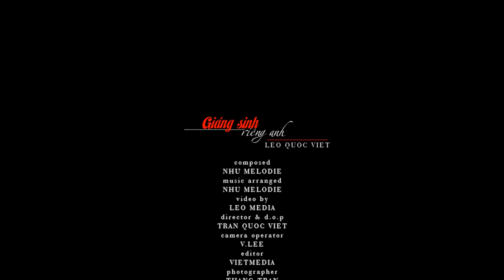GIÁNG SINH RIÊNG ANH - LEO QUỐC VIỆT - Composer: NHƯ MELODIE (Offical Music Video)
Lyrics:
Trời vào đông mang theo gió lạnh
Dường như Noel đang đến gần
Chợt cảm thấy không gian như lặng yên
Ngồi bên khung cửa ngắm sao trên trời cao

Đường phố nay lung linh sắc màu
Người người tay trong tay nói cười
Hoà với những câu ca quen thuộc

Anh chỉ cần một mùa đông trong căn nhà ấm cúng
Nhâm nhi tách trà thật nóng
Vang bên tai là khúc hát giáng sinh an lành
Mặc cho ngoài kia bao đôi tình nhân trẻ đang vui đùa
Cùng nhau nguyện ước sẽ không cách xa

Một giáng sinh thật bình yên không như ngoài phố xá
Không ồn ào và vội vã
Nơi đây anh chỉ mong ước có thêm một người
Sẽ bên cạnh anh xua tan niềm cô đơn bấy lâu trong lòng
Cùng sống chung dưới mái nhà, một mái nhà ngập tràn yêu thương

Tiếng chuông từ nhà thờ ngân vang
Xoá tan mọi buồn phiền trong đêm giá băng
Cầu chúc Giáng sinh an lành
Merry Xmas
composed: NHƯ MELODIE
music arranged: NHU MELODIE
video by: LEO MEDIA
director & d.o.p: TRAN QUOC VIET
camera operator: V.LEE
editor: VIETMEDIA
photographer: THANG TRAN
stylist & makeup: HONG VAN
costume: LEO THUN
special thanks:
MY MOM & FRIENDS
Miss LE HOANG YEN NHU (NHU MELODIE)
SAOSHOWBIZ.COM
LEO MEDIA